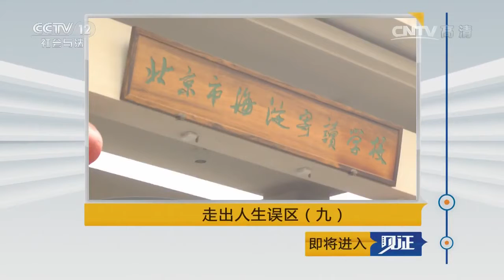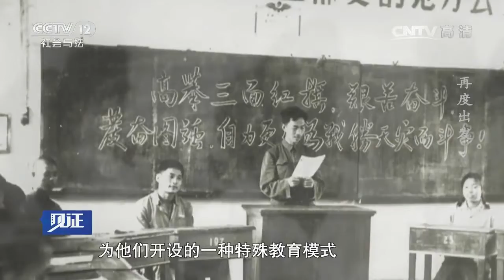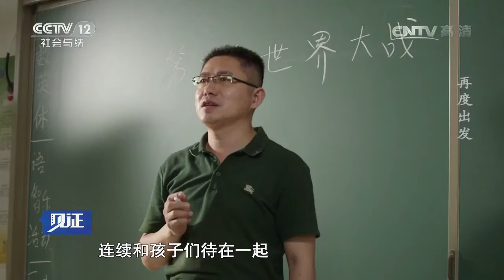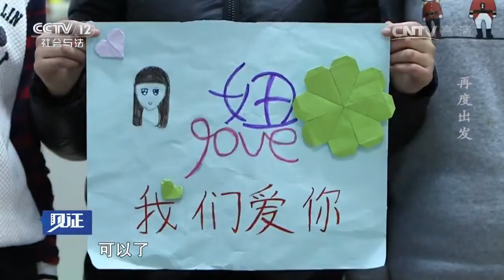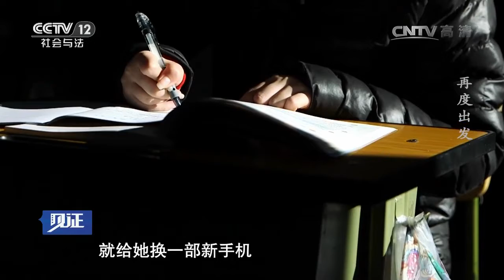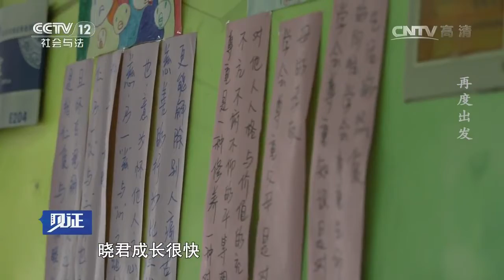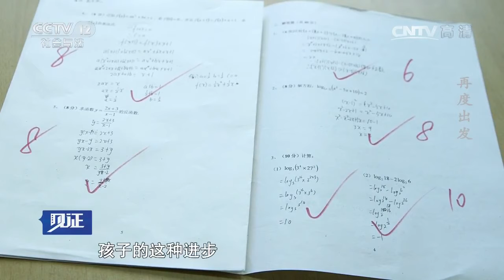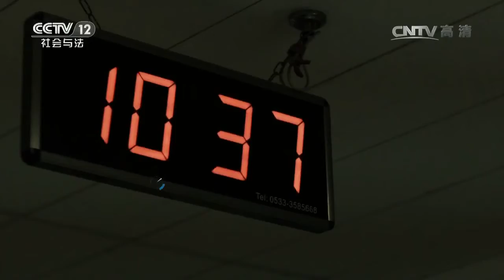走出人生误区（九）再度出发【见证 20170324】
本期节目主要内容：北京市海淀寄读学校其前身是海淀工读学校，是于1955年在老一辈革命家朱德、周恩来、彭真、罗瑞卿等亲切关怀下成立的中国第一所工读教育学校，被誉为中国工读教育的发祥地。1995年，为了充分发挥学校的社会职能，根据形势需要，学校更名为：海淀寄读学校。五十多年来，学校坚持“以人为本，和谐发展”的办学思想。成功地教育、转化、挽救了7000多名处于犯罪边缘的问题学生，成功率在95%以上。

【《见证》介绍】《见证》的定位决定其节目形态是纪录片。以“弘扬法治精神，构建社会和谐”为宗旨秉承“真实就是力量”的创作理念。 遵循“现实纪实--人物口述--影像资料”的叙事模式，从现实的细微处入手，用影像沟通历史和现实，探寻现实变迁的历史纵深感，以此见证时代的演进，社会的变迁。
揭秘大案悬案，探寻法理脉络；记录故事现场，见证法治变迁。